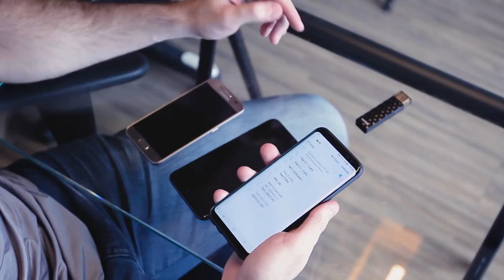SANDISK - CONNECT WIRELESS STICK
Não se esqueça de deixar o seu Like e Favorito!